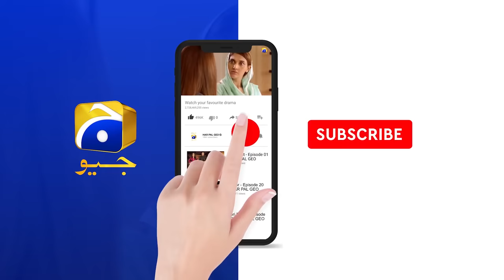Rang Mahal Mega Episode 11 & 12 | Humayun Ashraf | Sehar Khan | Ali Ansari | HAR PAL GEO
Writer: Shafia Khan
Director: Zahid Mehmood
Produced by: Abdullah Kadwani & Asad Qureshi
Production House: 7th Sky Entertainment

Cast:
Humayun Ashraf
Sehar Khan
Arooba Mirza
Ali Ansari
Fazila Qazi
Mohsin Gillani
Sabiha Hashmi
Rashid Farooqui
Shajeeruddin
Asim Mehmood
Humera Bano
Salma Hassan
Sania Sheikh
Shabbir Jan